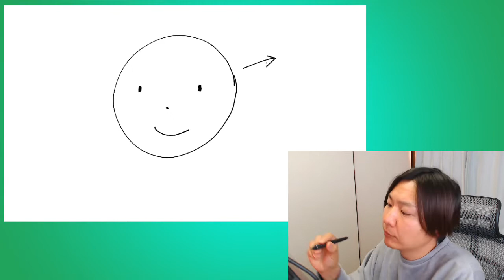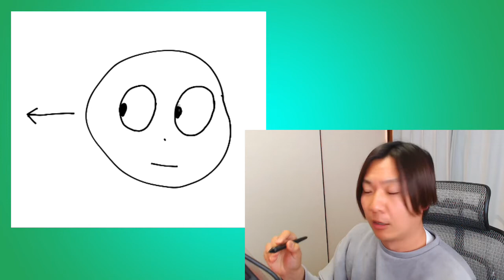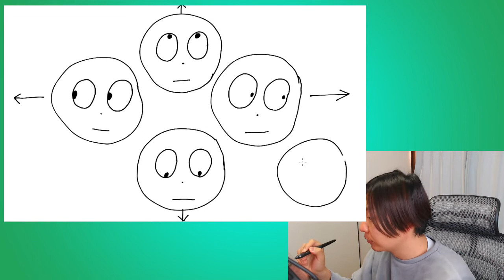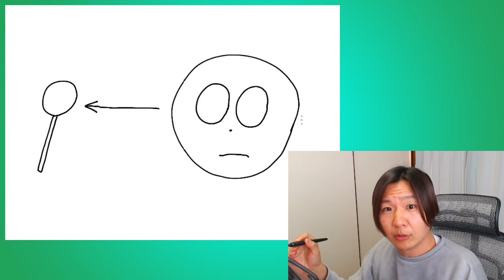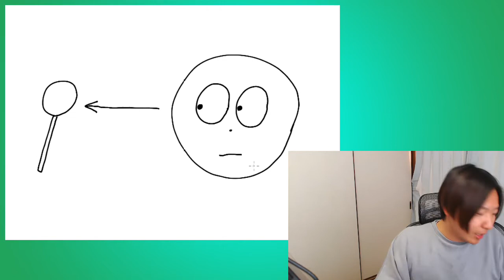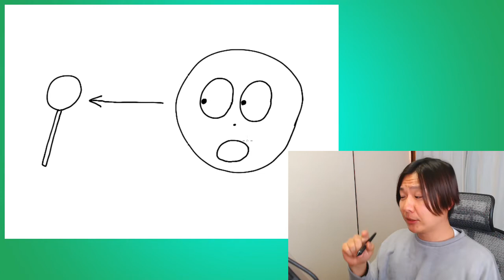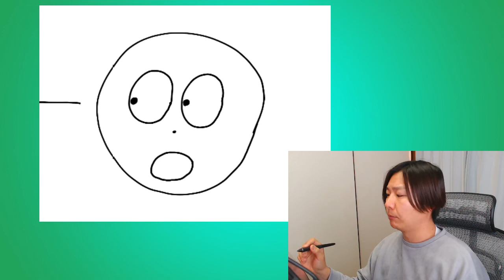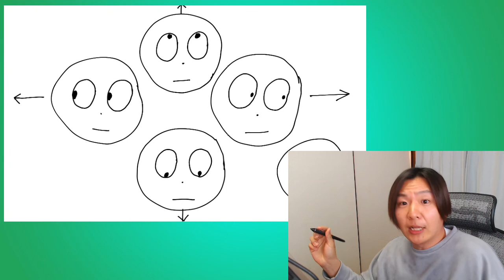【幼児向け】誰でも上手に表情が描けるようになるコツ教えます【へたっぴ大人も大歓迎】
だれでもコツさえ掴めば上手に表情を描けるようになります！
幼児向けのお絵かき動画で優しくレクチャー！
宮崎人のおじさんが宮崎弁で丁寧に教えるよ！！

今回は顔の基本【表情】です。

へたっぴ大人の皆さんも大歓迎！
絵が下手だけど恥ずかしくていまさら聞けない基礎の基礎。。。
でも大丈夫！幼児向けの動画で大人も理解できる！

これを見れば誰でもお絵描きの基本が学べます！

幼児向けのため、お絵かきのレベルを極端に落としております。
キレイな絵を描くための動画ではなく、基礎やコツを学ぶ動画です。
絵が苦手な子供さんでもコツさえ知れば描けるようになります。
描けないということは「描き方を知らないだけ」なんです。
さぁ、この動画を見てコツを知りましょう！！